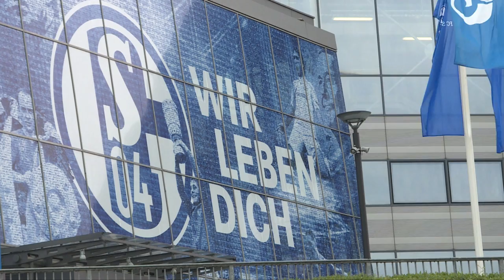Trotz Corona bei S04: Alle BL-Klubs in Quarantäne-Trainingslager | SID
Trotz zwei positiver PCR-Tests bei Schalke 04 werden alle Profiklubs planmäßig für die letzten beiden Spieltage der Saison in ein Quarantäne-Trainingslager geschickt. Es geht nur darum, ohne weitere Corona-Infektionen über die Runden zu kommen und die Ligasaison mit Blick auf die EM-Endrunde ab 11. Juni planmäßig Ende Mai zu beenden.